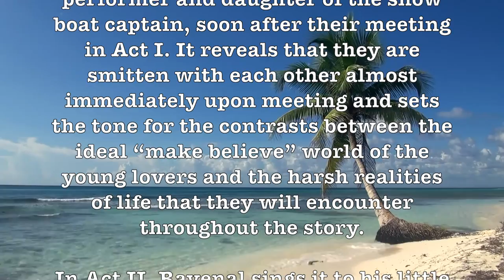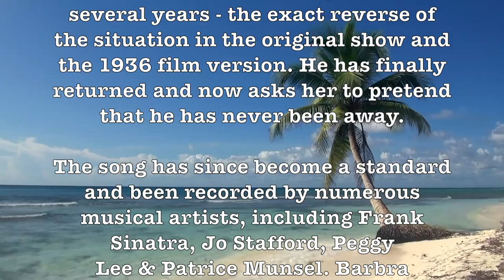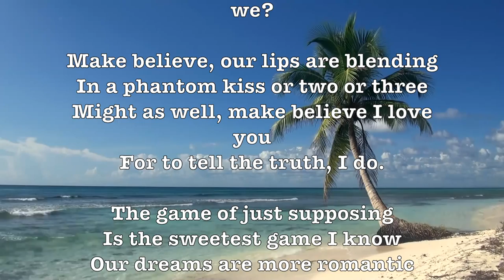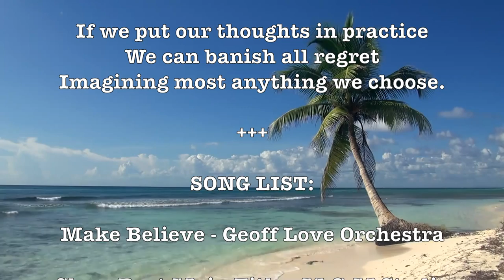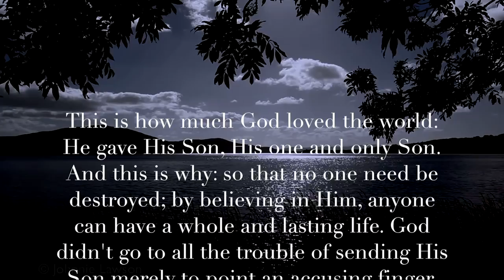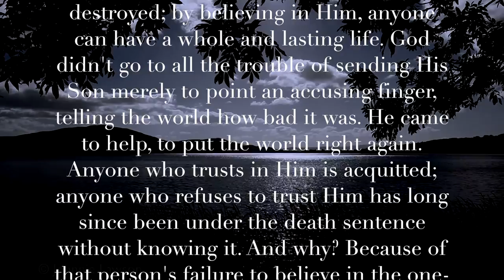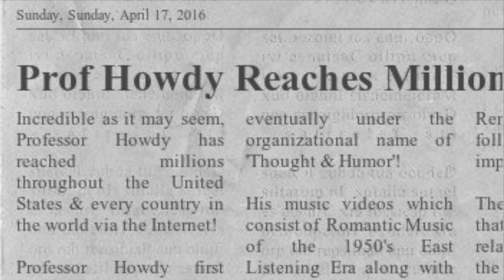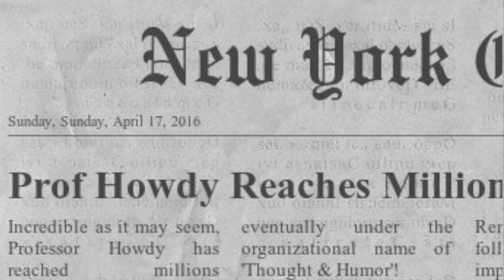Make Believe - Jerome Kern & Oscar Hammerstein !! (LYRICS) (1927) (ALBUM) 1080p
"Make Believe" is a show tune from the 1927 Broadway musical Show Boat with music by Jerome Kern and lyrics by Oscar Hammerstein II.

In the show, it is first sung as a duet by the characters Gaylord Ravenal, a handsome riverboat gambler, and the teenage Magnolia Hawks, an aspiring performer and daughter of the show boat captain, soon after their meeting in Act I. It reveals that they are smitten with each other almost immediately upon meeting and sets the tone for the contrasts between the ideal “make believe” world of the young lovers and the harsh realities of life that they will encounter throughout the story.

In Act II, Ravenal sings it to his little daughter Kim, just before he deserts her and Magnolia because of his compulsive gambling. He tells Kim to sing it whenever she is lonely and to pretend he has never been away.

The song was introduced by Norma Terris and Howard Marsh. It was not performed in the 1929 part-talkie film of Show Boat. For film, it was sung by Irene Dunne and Allan Jones in the 1936 version of the musical, by Tony Martin and Kathryn Grayson in the 1946 Kern biopic Till the Clouds Roll By, and by Howard Keel and Kathryn Grayson in the 1951 version of Show Boat.

In the 1951 film, instead of singing it to Kim just before he leaves, Ravenal sings it to her when he meets her for the first time after being away for several years - the exact reverse of the situation in the original show and the 1936 film version. He has finally returned and now asks her to pretend that he has never been away.

The song has since become a standard and been recorded by numerous musical artists, including Frank Sinatra, Jo Stafford, Peggy Lee & Patrice Munsel. Barbra Streisand recorded the song for The Third Album.  - Wikipedia

SONG LYRICS:

Only make believe I love you
Only make believe that you love me
Others find peace of mind in pretending
Couldn't you? Couldn't I? Couldn't we?

Make believe, our lips are blending
In a phantom kiss or two or three
Might as well, make believe I love you
For to tell the truth, I do.

The game of just supposing
Is the sweetest game I know
Our dreams are more romantic
Than the world we see.

And if the things we dream about
Don't happen to be so
That's just an unimportant technicality.

You and I have never met
We need not mind convention's P's and Q’s.

If we put our thoughts in practice
We can banish all regret
Imagining most anything we choose.

Make Believe - Geoff Love Orchestra

Show Boat Main Title - M-G-M Studio Orchestra & Chorus

Only Make Believe - Andre Kostelanetz Orchestra

BONUS:

Once Upon A Time - Percy Faith

Brigadoon (Medley) - Arthur Fiedler & The Boston Pops Orchestra

Guys & Dolls (Medley) - Arthur Fiedler & The Boston Pops Orchestra

Broadway Medley - Bobby Morganstein

SONG INFO:

Selections from Brigadoon - The Boston Pops Orchestra With Arthur Fiedler
Sound recording
9:50 - 16:55  play match
[Merlin] The state51 Conspiracy

Only Make Believe, Bill - Andre Kostelanetz And His Orchestra
Sound recording
4:02 - 5:49  play match
IODA

Mardi Gras Medley (Way Down Yonder, Muskrat Ramble, When the Sai - Bobby Morganstein
Sound recording
25:31 - 29:59  play match
The Orchard Music
On behalf of: Bobby Morganstein Productions

Guys and Dolls Medley - Arthur Fiedler;Boston Pops Orchestra
Sound recording
19:51 - 25:27  play match
SME
On behalf of: RCA Victor - Hits/100
Blocked in some countries
Remove song

Once Upon A Time - Percy Faith & His Orchestra
Sound recording
5:53 - 9:39  play match
SME

Main Title - Show Boat - The MGM Studio Orchestra & Chorus
Sound recording
2:19 - 4:01